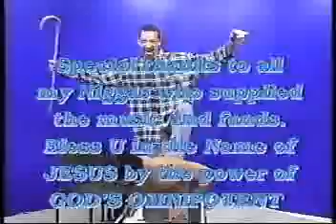Rev. X -- the Manifesto...The Director's cut Part 2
Part 2 of Rev. X laying down the gauntlet!